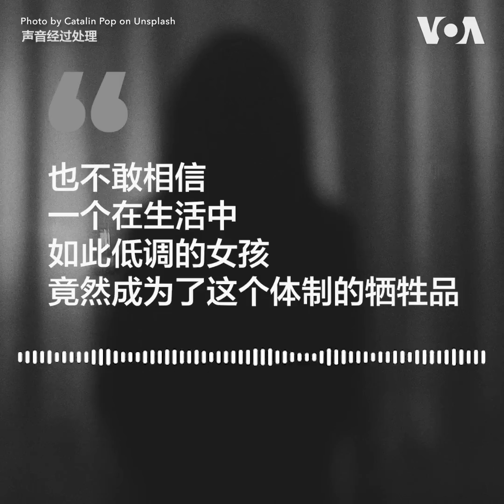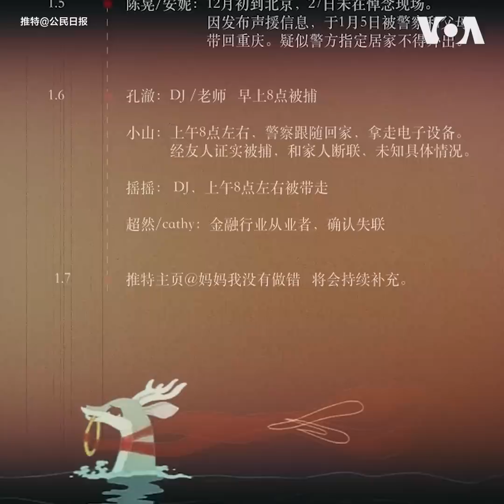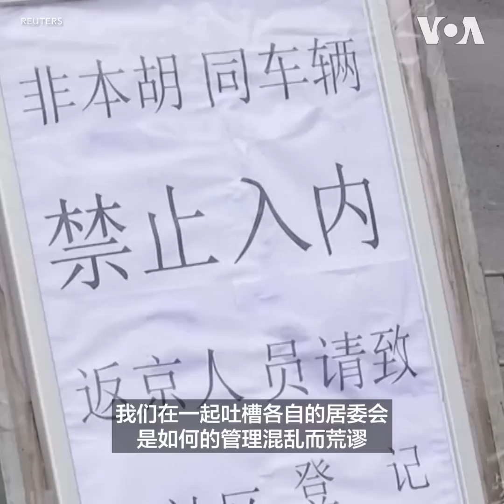我想对白纸运动那些消失的年轻人说：你们没有做错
“我想对思琪和那些消失的年轻人们说，你们没有做错。”在白纸运动被抓的名单上，小云看到四个熟悉的名字。她无法相信那些才华横溢的朋友们会成为铁拳的牺牲品。 “中国就是一个非常大的监狱。为了不被抓，你只能苟且地活着。但可能对有些人来说，那样活着感觉挺没有尊严的，“她对美国之音说。